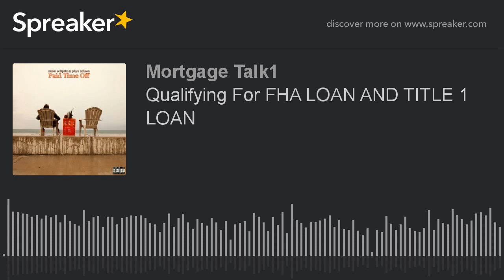Qualifying For FHA LOAN AND TITLE 1 LOAN (part 1 of 6)